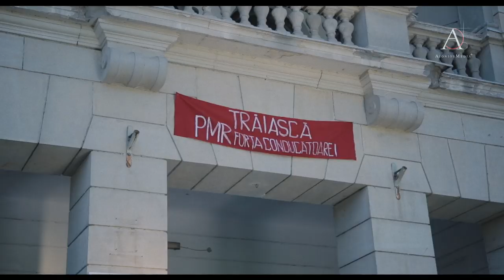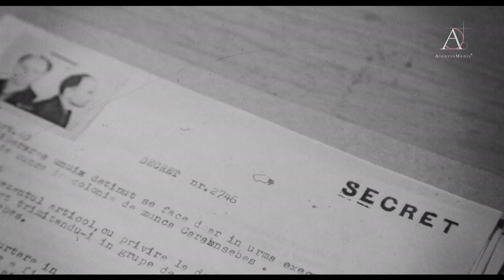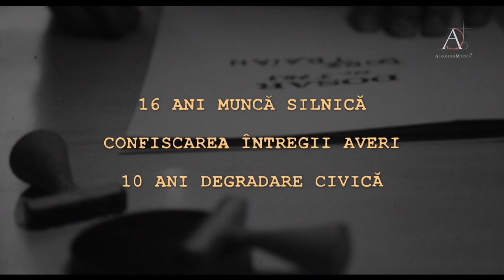Traian DORZ - UN PROCES SIMULAT | Scurtmetraj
În 18 noiembrie 1959, la Tribunalul Militar din Cluj a avut loc procesul pentru condamnarea „legală" a celor mai activi membri din mișcarea Oastea Domnului, „vinovați” că sunt „o frână în construirea socialismului” din România. În realitate, o gravă încălcare a drepturilor omului.

Poetul Traian Dorz se afla în fruntea Oastei Domnului încă de dinaintea instalării dictaturii comuniste. Pentru faptul că a continuat să scrie versuri de o vibrantă trăire creștină și a luptat mereu pentru reînnoirea spirituală a neamului românesc, începând cu 1947 a fost arestat și încarcerat de mai multe ori, fără mandat și fără judecată.

În timpul anchetei premergătoare procesului de la Cluj, Dorz, a fost considerat de către regimul comunist „vinovatul principal” și a primit cea mai grea sentință: 16 ani muncă silnică, confiscarea întregii averi și 10 ani degradare civică.

UN PROCES SIMULAT este un scurt fragment din filmul TRAIAN DORZ - UN POET. O ISTORIE. Bazat pe autobiografia poetului - „HRISTOS, mărturia mea” și a câtorva mărturii, scurtmetrajul reconstiuie evenimentele din toamna anului 1959.

Scenariul: Amalia Rarinca
Regia, imaginea și montajul: Daniel Vâtcă
Sunetul: Alexandra Mihăescu, Ioan Rarinca

Toate drepturile rezervate! Reproducerea neautorizată este o încălcare a legilor în vigoare. Pentru a evita încălcarea drepturilor de autor, vă rugăm să nu încărcați acest material (sau porțiuni din el) pe canalul Dvs.